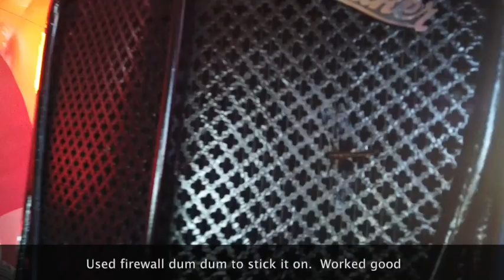Studebaker Emblem Still in Place